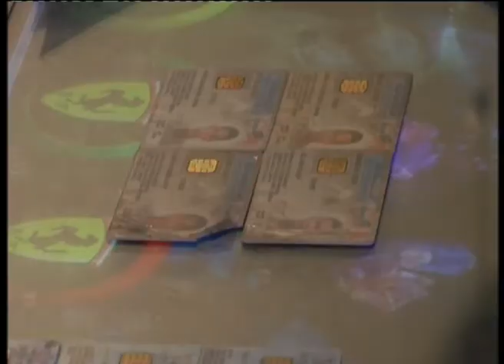MKL Crimedesk | Gempur Premis Perjudian Di Bandar Ampang